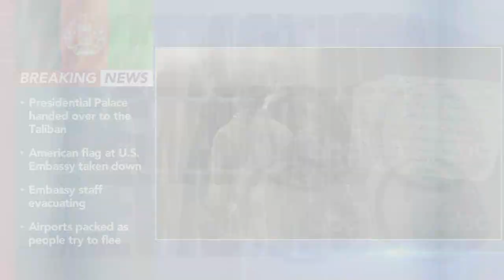Taliban sweep into Afghan capital after government collapses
The Taliban swept into Afghanistan’s capital Sunday after the government collapsed and the embattled president joined an exodus of his fellow citizens and foreigners, signaling the end of a costly two-decade U.S. campaign to remake the country.

Heavily armed Taliban fighters fanned out across the capital, and several entered Kabul’s abandoned presidential palace. Suhail Shaheen, a Taliban spokesman and negotiator, told The Associated Press that the militants would hold talks in the coming days aimed at forming an “open, inclusive Islamic government.”